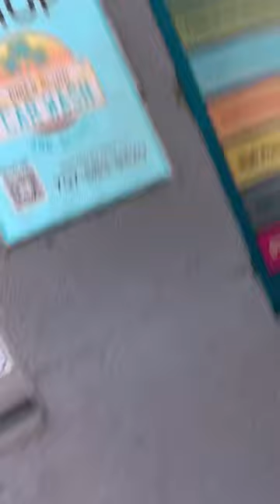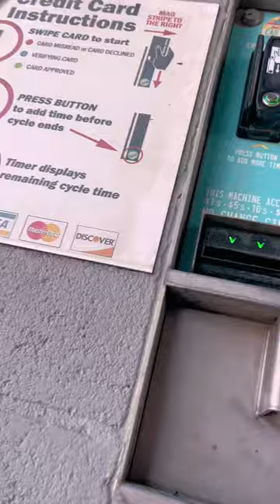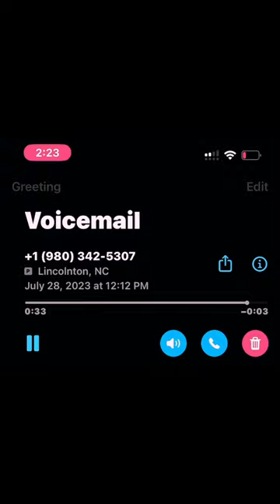Who needs DMT, Shrooms or Alcohol when you have a Sober Sallly here😂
I’m back!! Welcome all my Cosmic Lovers!

💋 CLAPPER: Vixenafterdark